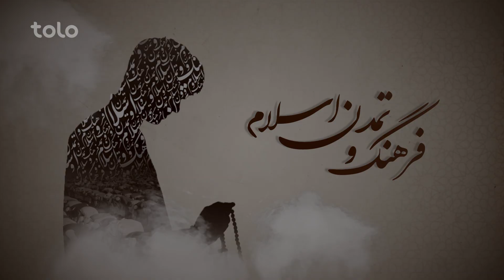فرهنگ و تمدن اسلام - قسمت ۰۷ / Farhang wa Tamadon Islam - Episode 07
دراین برنامه درباره اینکه مسلمان آیینه مسلمان است همچنان اگر مردم از رییس جمهور خود رضایت نداشته باشند چی کار باید بکنند از دیدگاه اسلام بحث میگردد
مهمان برنامه : مفتی عبدالله آگاه علوم اسلامی